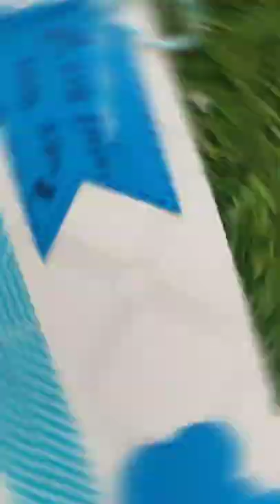Baby Boy Function Envelope DIY idea